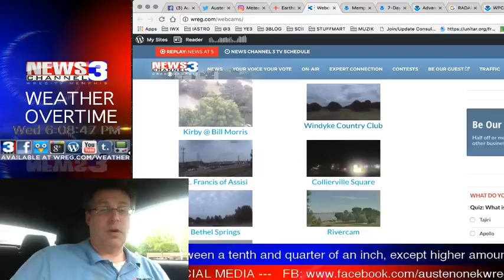WREG-TV Weather Overtime for WEDNESDAY PM 5.3.2017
WREG Meteorologist Austen Onek takes an in-depth look at the forecast for the peak of the week and the downwards slide into this upcoming weekend. In today's edition: more rain just where it is not needed into the flooded areas of Arkansas and Missouri, a check of possible severe weather in the days ahead, and some very cool and sunny days coming our way. ShareAndEnjoy!